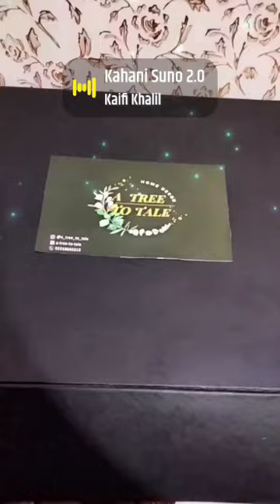Hand painted wall clock